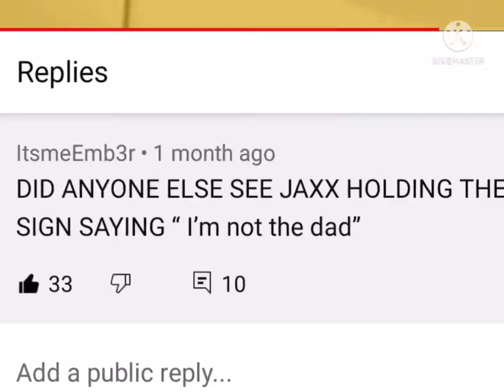Oh no no no no 😥